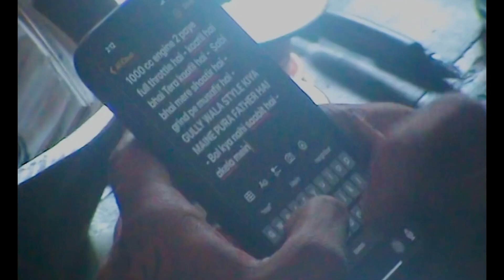Sunona Sangemarmar x Mc Stan x Vijay Dk x Juice Wrld x Central Cee x Divine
Original songs :-

Youngistaan - Suno Na Sangemarmar

Vijay Dk - ￼Lockup no 43

Mc Stan - Nanchaku

Divine - Don’t Forgive Me

Juice Wrld - Tempted